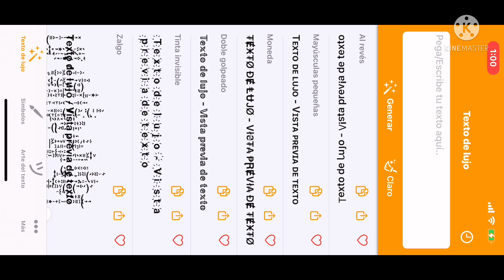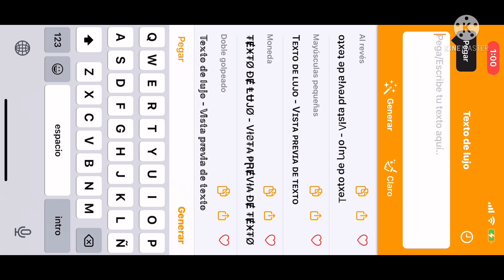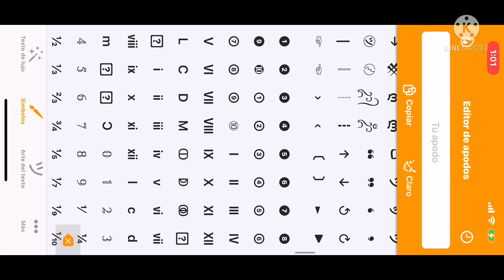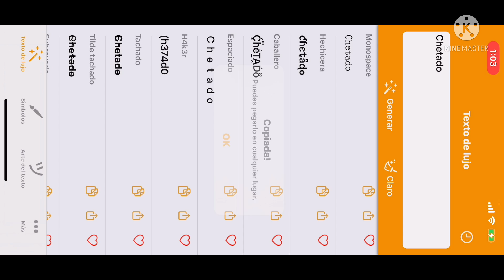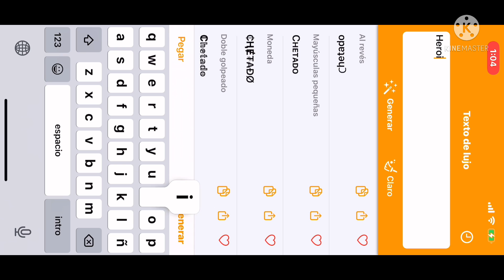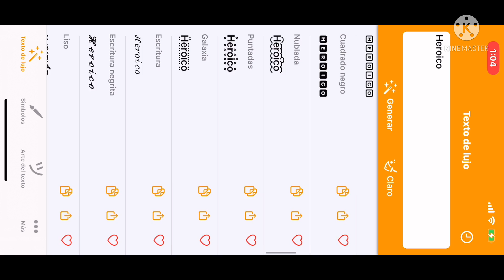💎TRUCOS COMO CONSEGUIR TARJETAS DE CAMBIO DE NOMBRE EN FREE FIRE 2021 // TAJETA DE NOMBRE FREE FIRE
COMO CONSEGUIR TARJETAS DE CAMBIO DE NOMBRE EN FREE FIRE 2020 // TAJETA DE NOMBRE FREE FIRE ,💎 COMO CAMBIAR TU NOMBRE DE FREE ( GRATIS ) QUÉ NOMBRE PONERTE EN FREE FIRE | CAMBIO DE NOMBRE FREE FIRE, Como sacar los puños de duelo,sacando los nuevos puños free fire, como sacarse los nuevos puños, como conseguir los nuevos puños de duelo en free fire, sacando la nueva skin de free fire, espero les sirva el video si es así déjame tu like y suscríbete!!